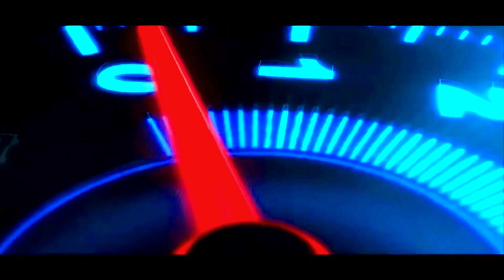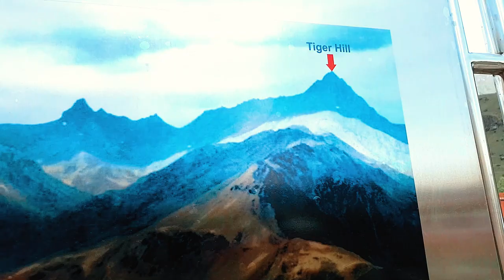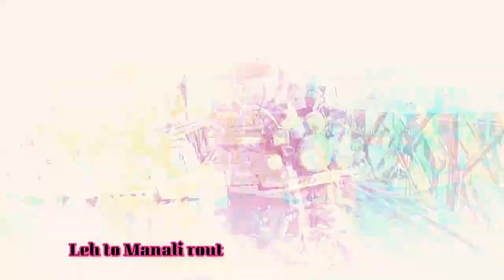Complete Delhi-Ladhak Bike tour in 9 min | Delhi to leh-ladhak complete bike journey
Lets enjoy new series of Vlog **Ladhak dream ride 2018**delhi to leh-ladhak complete bike journey. This is re-edited series becouse in 2018 i dont have any laptop and also good editing software.That time i edited in mobile only. Now you are watching good video quality as compared to old.
This is our dream ride by bike to visit Ladhak.
                  In this 1st Video i try to covered most of the famous places of Leh-Ladhak.

Vlogging Setup i am using---

1, Gopro Hero7 action camera

2, Gopro Hero8 action camera

3, Hemet Smk

4, Helmet Intercom device

5 Boya mic

6, RE Riding Jacket

7, Dominar 400 bike

Delhi to ladhak complete bike trip
adventure tour in india
leh ladakh bike trip from delhi via srinaga
leh ladhak tour
complete ladhak tour
leh ladakh bike trip from delhi
Srinagar-Ladhak-Manali complete bike trip
ladakh bike tour,
ladakh bike tour from chandigarh,
ladakh tour by bike,
bike tour delhi to ladakh,
leh ladakh bike tour,
leh ladakh bike tour video,
ladakh tour on bike,
bike tour to ladakh,
bike tour to leh ladakh,
ladakh tour with bike